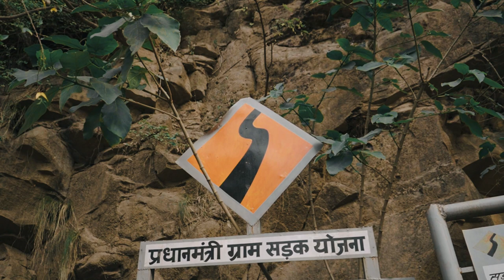Sony a7iv Test. First Time Using S-Log 3.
I am out with my friends who are helping me in testing the New Sony a7iv and its video capabilities. It's my first time using S-Log 3 in Sony a7iv ( Sony brand) as I am new to this and lots of things to figure out.

Special thanks to Rohit and Vishal for taking the time out and being the part of the video.

Rohit Pandita: @rickypandita
Vishal Dhar: @_just_vish

Camera Gear:
Camera: Sony a7iv
Camera: Canon 77d
Lens: Canon 18-55mm, sony 28-70 mm
Telephoto lens : Canon 55-250mm
Prime Lens: Yongnuo 50mm f/1.8
Bag: lowepro Protactic 450 AW ii
Tripod: Digitek DTR 520 BH
Action Camera: Go Pro Hero 8 Black
RGB light: Ulanzi VL49
Shopee Nd Filters
Shopee Macro Lens filter

Software:
Adobe Photoshop
Adobe Lightroom cc
Abode Premier Pro